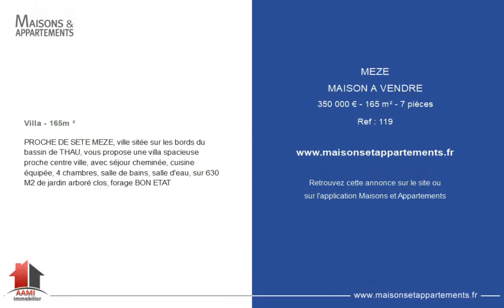POMÉROLS - MAISON A VENDRE - 174 000 € - 101 m² - 4 pièce(s)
Référence : 129

Maison de village - 100.79m ²

A vendre Pomerols à 15 minutes des plages superbe maison sur plus de 100 m² en R+2 rez de chaussée garage 35 m² avec rangement à l'étage une pièce à vivre 31 m²,une salle d'eau,un wc séparée et une grande chambre 15 m² avec un extérieur au second 2 belles chambres 12,90 et 12,80 m² une salle d'eau wc, maison très lumineuse très bien aménagé à voir sans tarder. Options climatisation,double vitrage,cuisine us,poutres apparentes et placards. Stephane

Cette annonce vous est proposée par l'agence AAMI immobilier

|2276486|